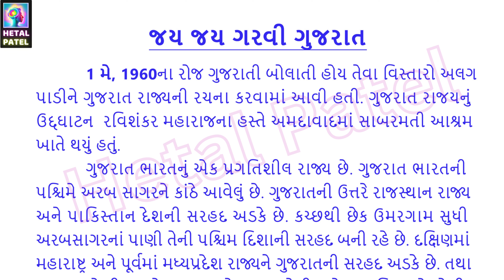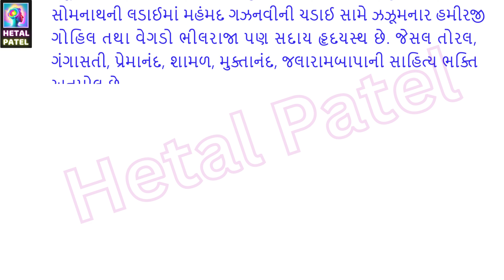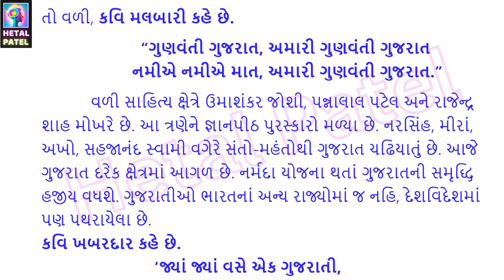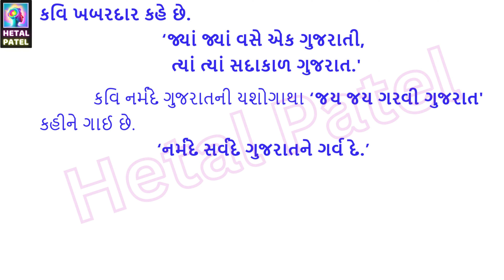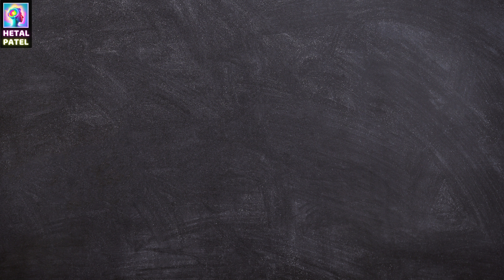જય જય ગરવી ગુજરાત | ગુજરાતી નિબંધ લેખન | Jay Jay Garvi Gujarat | Gujarati Nibandh Lekhan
મુદ્દાઓ પર આધારિત નિબંધ
muddao par adharit nibandh
Jay Jay Garvi Gujarat

          1 મે, 1960 ના રોજ ગુજરાતી બોલાતી હોય તેવા વિસ્તારો અલગ પાડીને ગુજરાત રાજ્યની રચના કરવામાં આવી હતી. ગુજરાત રાજયનું ઉદ્દઘાટન રવિશંકર મહારાજના હસ્તે અમદાવાદમાં સાબરમતી આશ્રમ ખાતે થયું હતું.

           ગુજરાત ભારતનું એક પ્રગતિશીલ રાજ્ય છે. ગુજરાત ભારતની પશ્ચિમે અરબ સાગરને કાંઠે આવેલું છે. ગુજરાતની ઉત્તરે રાજસ્થાન રાજ્ય અને પાકિસ્તાન દેશની સરહદ અડકે છે. કચ્છથી છેક ઉમરગામ સુધી અરબસાગરનાં પાણી તેની પશ્ચિમ દિશાની સરહદ બની રહે છે. દક્ષિણમાં મહારાષ્ટ્ર અને પૂર્વમાં મધ્યપ્રદેશ રાજ્યને ગુજરાતની સરહદ અડકે છે. તથા દમણ અને દીવ અને દાદરા અને નગર હવેલીના કેન્દ્રશાસિત પ્રદેશોથી ઘેરાયેલું છે. ગુજરાતનું પાટનગર ગાંધીનગર છે, જયારે તેનું સૌથી મોટું નગર અમદાવાદ છે.
                 આ તો ભૌગોલિક સરહદો થઈ પરંતુ કવિ નર્મદ કહે છે તેમ ચારે દિશાએ ગુજરાતનું રક્ષણ કરતાં દેવદેવીઓ પણ મોજૂદ છે. આ પંક્તિઓ જુઓ :
ઉત્તરમાં અંબા માત,
પૂરવમાં કાલિમાત,
છે દક્ષિણમાં કરંત રક્ષા કુંતેશ્વર મહાદેવ,
સોમનાથ ને દ્વારકેશ એ પશ્ચિમ કેરા દેવ.

              ભૌગોલિક તેમજ વ્‍યૂહાત્‍મક સ્‍થાન ધરાવતા ગુજરાતમાં વૈવિધતામાં બેજોડ છે. ગુજરાતનું ખમીર અને તેની સમૃદ્ધ સાંસ્‍કૃતિક વિરાસત તેના દરેક શહેરો અને સ્‍થળોના સ્થાપ્ત્ય કળા, સંગીત, સાહિત્‍ય, પ્રાદેશિક રીતરિવાજો, રાંધણકળા, મેળાની ઉજવણી અને તહેવારોની આસ્થામાં જોવા મળે છે. આ રાજ્ય સિંધુ ખીણ સંસ્કૃતિના પુરાતન અવશેષની પ્રમુખ જગ્યાઓ ધરાવે છે, જેમ કે લોથલ અને ધોળાવીરા. લોથલ વિશ્વનું સૌ પ્રથમ બંદર હતું એવું માનવામાં આવે છે.

              ગુજરાતની ભૂમિ રસાળ અને ફળદ્રુપ છે. ગુજરાતમાં સાબરમતી, તાપી, નર્મદા, મહી, ભાદર, સરસ્વતી વગેરે ઘણી નદીઓ વહે છે.

             ગુજરાતમાં વિવિધ ઉદ્યોગો ખૂબ વિકસ્યા છે. ગુજરાતની સમૃદ્ધિ જોઈ ગુજરાત બહારથી ઘણા લોકો આવીને વસ્યા છે. એ લોકો પણ ગુજરાતી લોકો સાથે હળીમળી ગયા છે. આજે ગુજરાતી પ્રજાની સંસ્કૃતિ ભાતીગળ બની ગઈ છે. ગુજરાતે ભૂતકાળમાં પારસીઓને આવકાર્યા હતા. સિદ્ધરાજ જયસિંહ, કુમારપાળ જેવા રાજાઓએ ગુજરાતની સંસ્કૃતિનું જતન કર્યું છે.

             ગુજરાતે ભારતને તેની સ્વાતંત્ર્ય ચળવળના બે મોટા નેતાઓની ભેટ આપેલ છે. આ ઉપરાંત ગુજરાતે ભારતને મોરારજી દેસાઈ જેવા સિદ્ધાંતવાદી અને રાષ્ટ્રપ્રેમી વડાપ્રધાન પણ આપ્યા છે.

               વૈદિક કાળમાં ગુજરાતને આનર્ત દેશ તરીકે ઓળખવામાં આવતો હતો. સોમનાથ મંદિર, ગિરનાર પર્વતનો પૌરાણિક વાર્તાઓમાં ઘણો ઉલ્લેખ જોવા મળે છે. મહાભારત સમયે શ્રી કૃષ્ણએ ગુજરાતના પશ્ચિમ કિનારા પર દ્વારિકા નગરી વસાવી હતી. પાંડવો જે વિરાટ નગરીમાં અજ્ઞાતવાસમાં રહેલા તે વિરાટ નગરી પણ આજના કચ્છ પ્રદેશમાં આવી હશે તેવું મનાય છે. યાજ્ઞવલ્કય ઋષિ નર્મદાના કિનારાના પ્રદેશમાં રહેતા હતા.
              ગુજરાત ના કચ્છ જિલ્લામાં બે રણ પ્રદેશ આવેલા છે, ગીરના જંગલમાં વસતા સિંહ કે પછી દશાડાના ગુડખર, પ્રાણી પ્રેમમાં પણ ગુજરાતીઓ નોંધપાત્ર છે. ડૉ. વિક્રમ સારાભાઈએ વિજ્ઞાન તથા અવકાશમાં કરેલી શરૂઆત સુનિતા વિલિયમ્સએ જારી રાખી. રાસ-ગરબા માટે અભૂતપૂર્વ પ્રસિદ્ધ અંબામાતાના ભક્તો ગુજરાતીઓની ઓળખ બની ગયા છે.

              વળી સાહિત્ય ક્ષેત્રે ઉમાશંકર જોશી, પન્નાલાલ પટેલ અને રાજેન્દ્ર શાહ મોખરે છે. આ ત્રણેને જ્ઞાનપીઠ પુરસ્કારો મળ્યા છે. નરસિંહ, મીરાં, અખો, સહજાનંદ સ્વામી વગેરે સંતો-મહંતોથી ગુજરાત ચઢિયાતું છે. આજે ગુજરાત દરેક ક્ષેત્રમાં આગળ છે. નર્મદા યોજના થતાં ગુજરાતની સમૃદ્ધિ હજીય વધશે. ગુજરાતીઓ ભારતનાં અન્ય રાજ્યોમાં જ નહિ, દેશવિદેશમાં પણ પથરાયેલા છે. કવિ ખબરદાર કહે છે.

‘જ્યાં જ્યાં વસે એક ગુજરાતી,
 ત્યાં ત્યાં સદાકાળ ગુજરાત.'

તો વળી, કવિ મલબારી કહે છે.
“ગુણવંતી ગુજરાત, અમારી ગુણવંતી ગુજરાત
નમીએ નમીએ માત, અમારી ગુણવંતી ગુજરાત.”

               કવિ નર્મદે ગુજરાતની યશોગાથા ‘જય જય ગરવી ગુજરાત' કહીને ગાઈ છે.
 ‘નર્મદે સર્વદે ગુજરાતને ગર્વ દે.’

ગુજરાતી નિબંધ લેખન
Gujrati Nibandh Lekhan
ગુજરાતી નિબંધ
ગુજરાતી નિબંધ લેખન
Gujarati Nibandh Lekhan
આશરે 200 શબ્દોમાં નિબંધ
ashare 200 shabdo ma nibandh
200 શબ્દોમાં નિબંધ
200 shabdo ma nibandh
આશરે 500 શબ્દોમાં નિબંધ
ashare500 shabdo ma nibandh
500 શબ્દોમાં નિબંધ
500 shabdo ma nibandh
gujarati lekhan vibhag
gujarati nibandh most imp
nibandh most imp
nibandh std 10
board exams imp nibandh
Std 8 imp Nibandh Lekhan
std 10 imp for board exam
std 12 imp for board exam
Dhoran 10 assignment
assignment
gujarati lekhan
Dy. Mamlatdar
STI
gujarati Nibandh Lekhan
CTI
gujarati medium
PSI
arth vistar
ASI
Constable
Bin sachivalay clerk
TAT HIGHER SECONDARY
Tat higher secondary
Tat exam
Tat hs exam
Tat mains exam preparation
Tat mukhya parixa
secondary classes
Best video for tat mains
Tat 1
Tat 2
Hetal Patel
spardhatmak pariksha mate
જય જય ગરવી ગુજરાત
ગુજરાતી નિબંધ લેખન
ગુજરાતી માધ્યમ
English Medium
પ્રગતિશીલ ગુજરાત
vibrant gujrat
Maru Gujarat
Gavrantu Gujarat
ગતિશીલ ગુજરાત
મારુ ગુજરાત
ગૌરવંતું ગુજરાત
Digital Gujrat